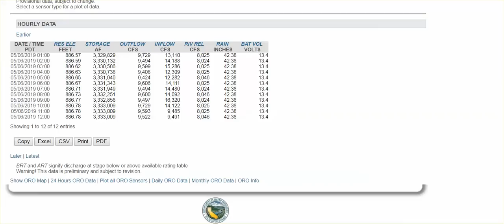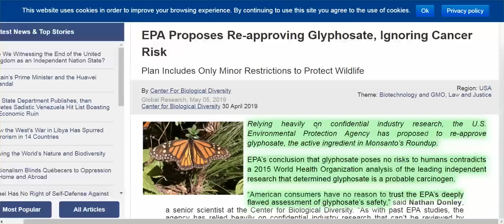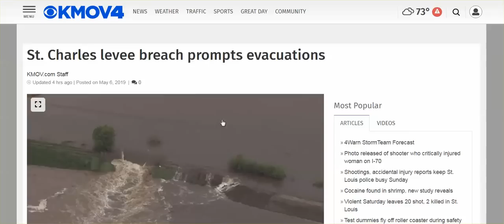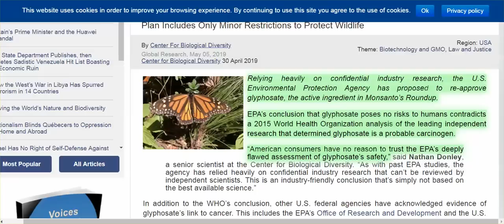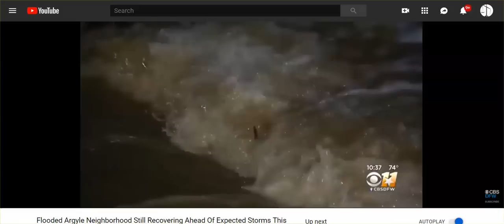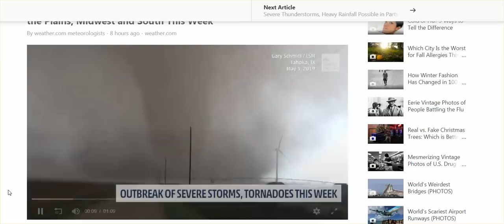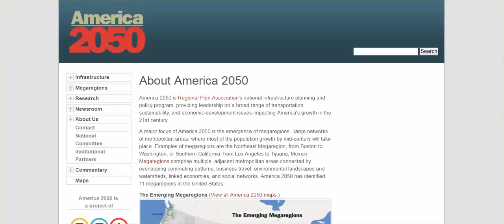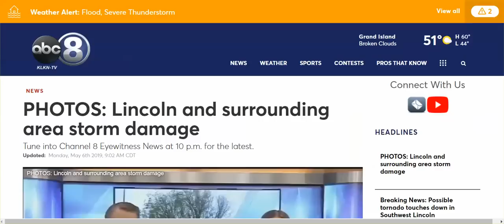Weather Update - More Levee Breaches, Tornadoes, Flooding - Agenda 2030 Full Speed Ahead